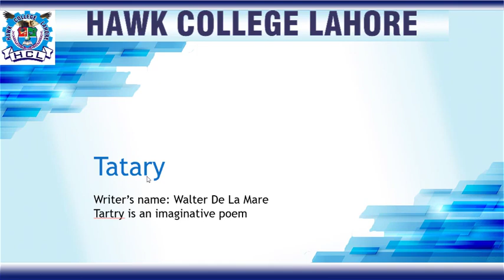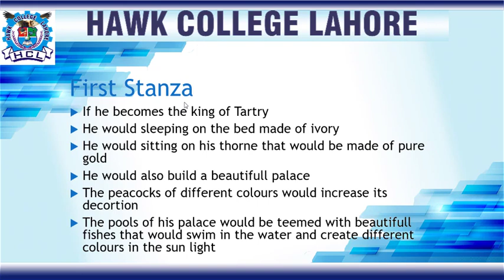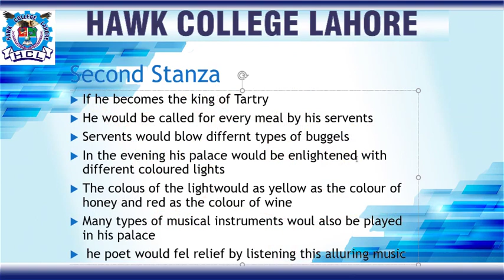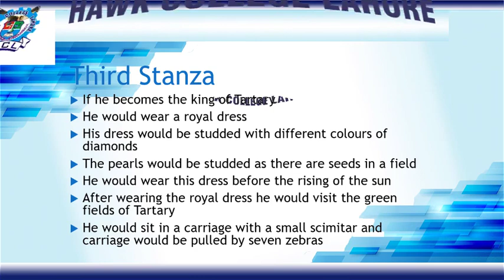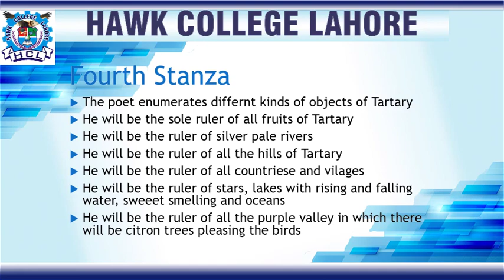BA English Part 1 Poems: Tatary Lecture # 2||ADP English PU||Hawk College Lahore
Dear Students; in this video, you will learn all stanzas and questions related to the poem "Tatary". Learn easy techniques and methods to pass BA English exam.